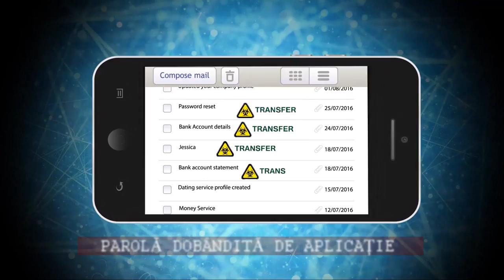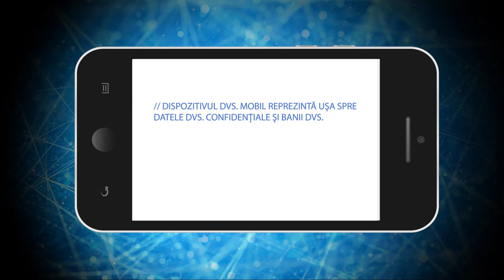Mobile Malware RO